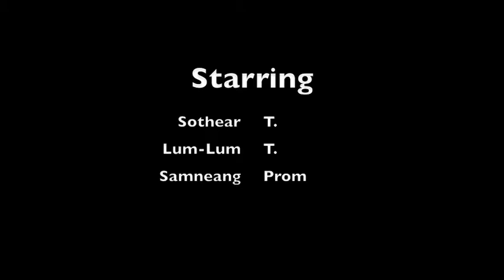Samneang window shopping with Lum Lum and Sothear